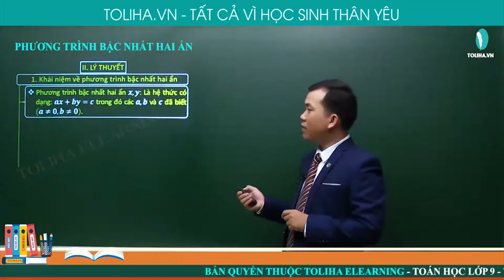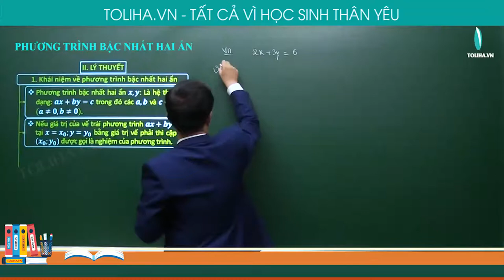Phương trình bậc nhất hai ẩn - Toán 9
PHƯƠNG TRÌNH BẬC NHẤT HAI ẨN

1. Khái niệm về phương trình bậc nhất hai ẩn
Phương trình bậc nhất hai ẩn 𝒙,𝒚: Là hệ thức có dạng: 𝒂𝒙+𝒃𝒚=𝒄 trong đó các 𝒂,𝒃 và 𝒄 đã biết (𝒂≠𝟎,𝒃≠𝟎).
Nếu giá trị của vế trái phương trình 𝒂𝒙+𝒃𝒚=𝒄 tại 𝒙=𝒙𝟎;𝒚=𝒚𝟎 bằng giá trị vế phải thì cặp số (𝒙𝟎;𝒚𝟎) được gọi là nghiệm của phương trình.
Chú ý: Trong mặt phẳng 𝑶𝒙𝒚, mỗi nghiệm phương trình 𝒂𝒙+𝒃𝒚=𝒄 biểu diễn bởi một điểm. Nghiệm phương trình (𝒙𝟎;𝒚𝟎) được biểu diễn bởi một điểm có tọa độ (𝒙𝟎;𝒚𝟎).